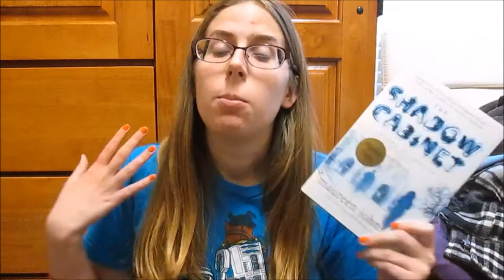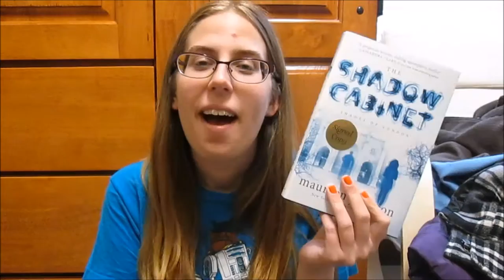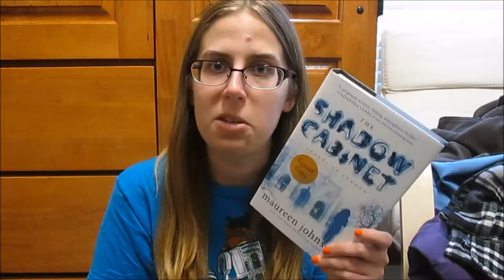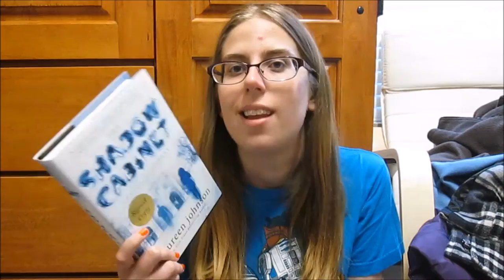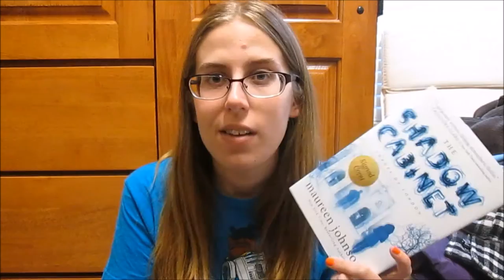Book Review: The Shadow Cabinet by Maureen Johnson